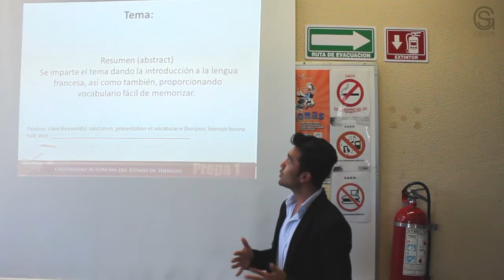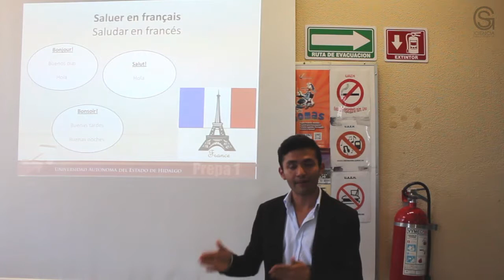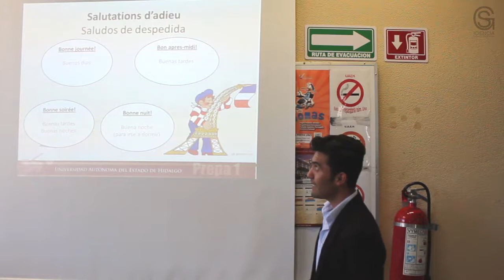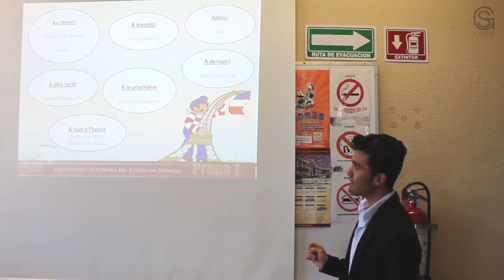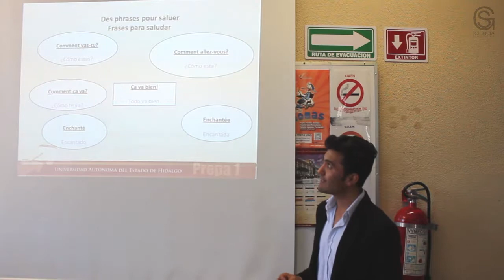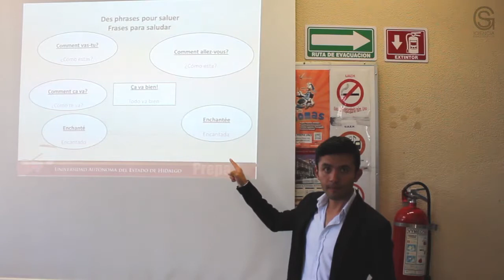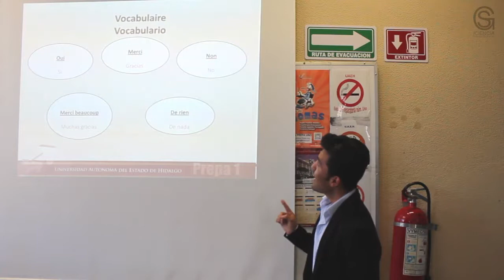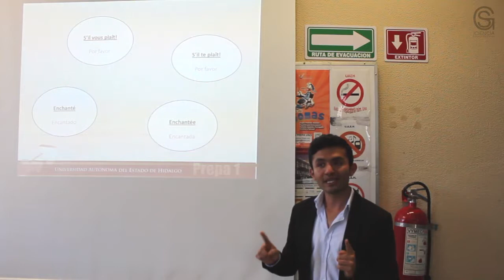Francés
Visita la Página Oficial de la Universidad Autónoma del Estado de Hidalgo

Escuela Preparatoria N° 1

Resumen:

Se imparte el tema dando la introducción a la lengua Francesa, así como también proporcionando lenguaje fácil de memorizar.